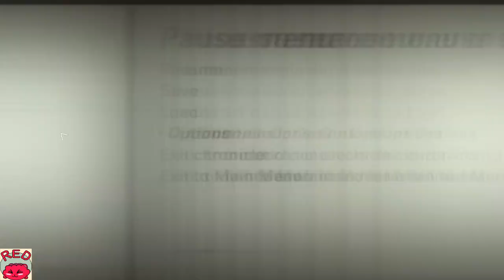Redfruit1 joue à Wolfenstein II: The New Colossus DLCs!- Episode 3 (Part 1)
Compilations des streams de Redfruit1 sur les DLCs (The Freedom Chronicles) de Wolfenstein II : The New Colossus. Tentons de trouver touvers tout les collectibles! Niveau de difficulté "I am death incarnate" (Je suis la mort incarnée), PC.